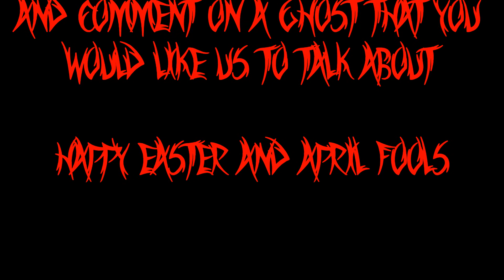Hidden Legends: The Pocomoke Forest